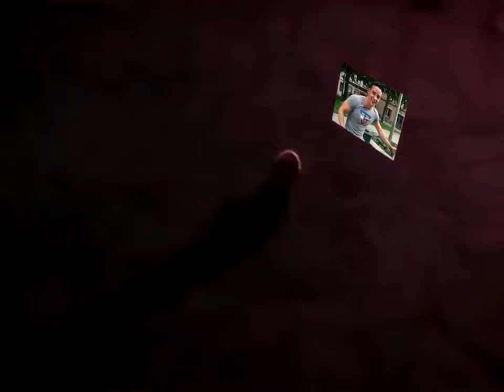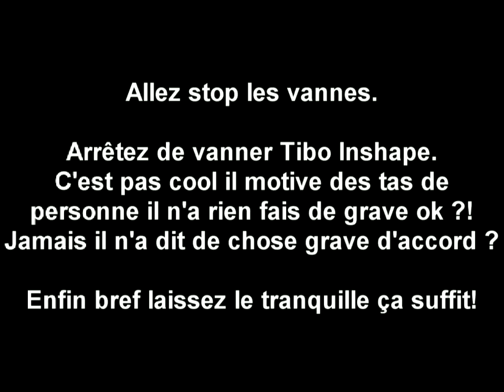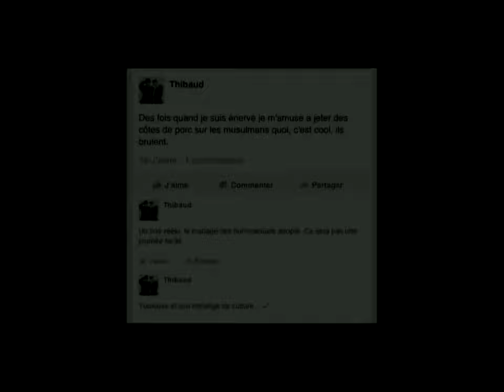Tibo inshape compilation des polémique et boullette (raciste homophobe)